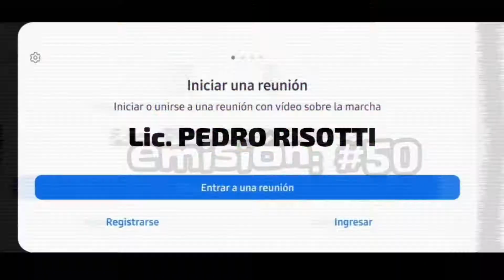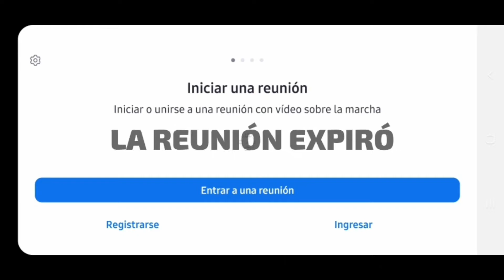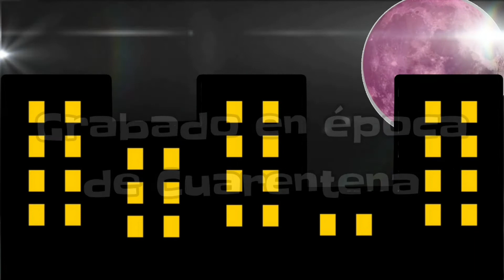MEC Música en Casa Emisión #50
Hoy
Humor: "MARTITA, adicta a los tutoriales" con Gladys Purita
Clips: "A LAS 9" de NTVG, con Fanny Puglia y Jorge Doti